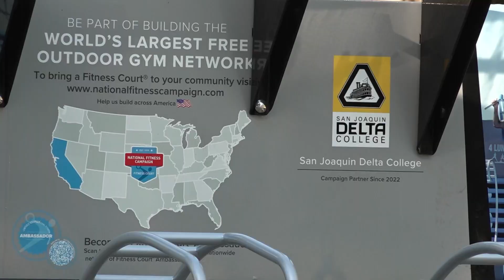San Joaquin Delta College unveils fitness court